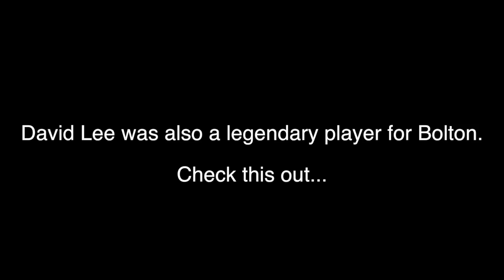THE MAN BEHIND THE ROB HOLDING TRANSFER TO ARSENAL - David Lee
THE MAN BEHIND THE ROB HOLDING TRANSFER TO ARSENAL - David Lee. This video is about how Rob Holding moved to Arsenal and is now playing in Arsenal's first team as centre back. Rob Holding, top player. ArsenalTour is the URL of the YouTube channel for Arsenal. (Arsenal FC YouTube Channel) where Rob Holding features.

Comment "Rob Holding is a beast for Arsenal" if you see this :)

ArsenalTour in Shanghai atm. Rob Holding has skills. Andre Lacazette scored on his debut for Arsenal FC. WIll he score on his first game in the EPL? Arsenal's recent games have been Arsenal vs Barcelona and Arsenal vs Bayern Munich. They have played these games in Shanghai whilst on tour.